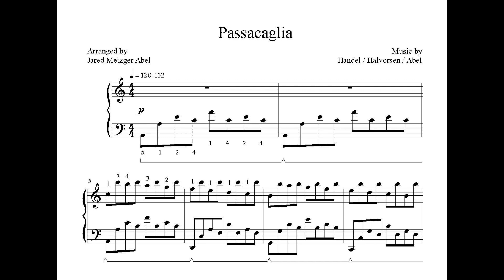Passacaglia - arr. Abel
This new arrangement of the original Handel/Halvorsen setting is organized in more of a rondo form (ABACA) and includes two new variations by Jared Metzger Abel.